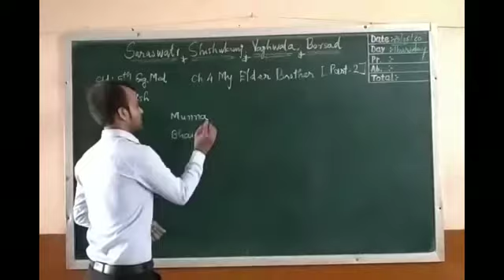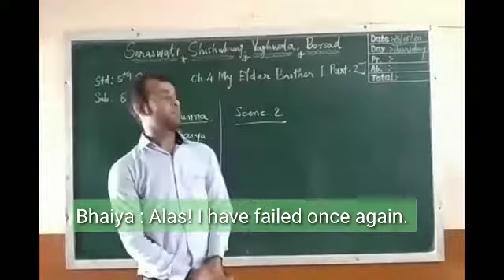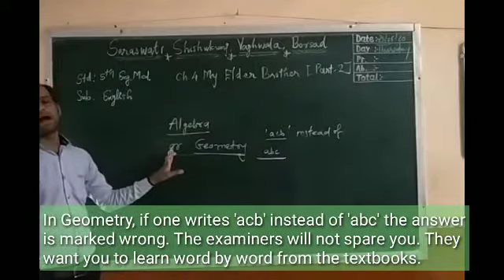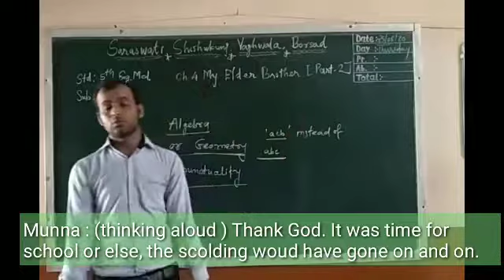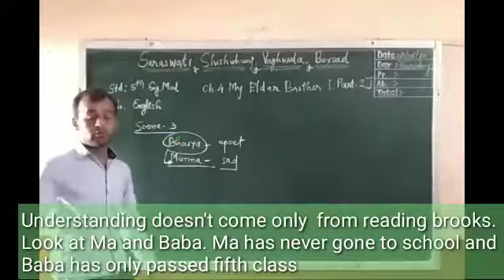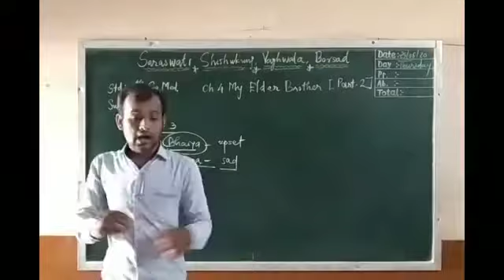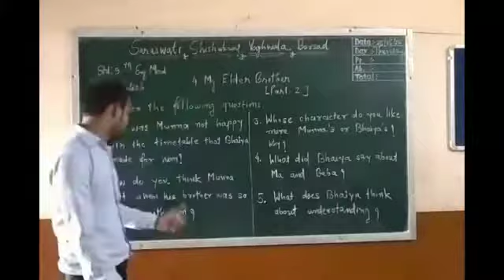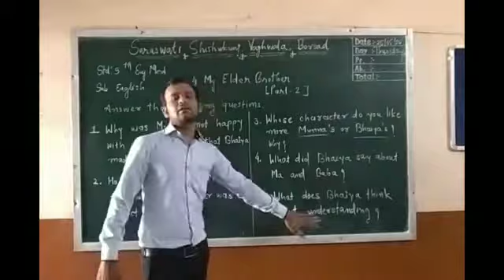5 ENGLISH CH 4 MY ELDER BROTHER PART 2 25 06 2020